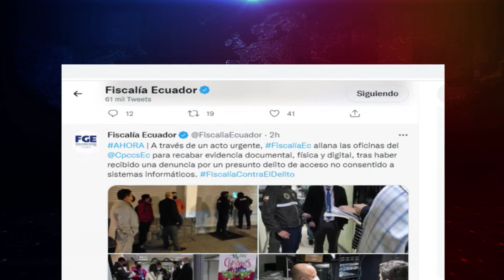ALLANAMIENTO AL EDIFICIO DEL CONSEJO DE PARTICIPACIÓN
EL EDIFICO DEL CONSEJO DE PARTICIPACIÓN CIUDADANA Y CONTROL SOCIAL FUE ALLANADO LA NOCHE DE ESTE MARTES POR LA FISCALIA EN UN ACTO URGENTE PARA RECOGER EVIDENCIAS POR UN PRESUNTO DELITO DE ACCESO NO CONSENTIDO A SISTEMAS INFORMATICOS... ESTE ES UN NUEVO CAPITULO DE LA PUGNA INTERNA DEL CPCCS Y QUE YA VA POR SU SEPTIMO DÍA.

 HERNAN ULLOA - CONSEJERO CPCCS
 SOFIA ALMEIDA - CONSEJERA CPCCS
 GUSTAVO MERINO - TC TELEVISIÓN